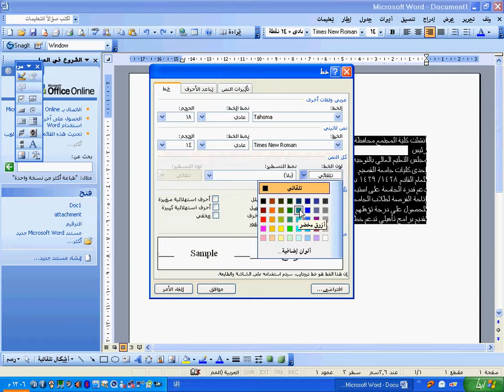السؤال 3_4_5(word)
س3/ نوع الخط إلى Tahoma_
س4/ حجم الخط إلى 18_
س5/ لون النص أزرق مخضر_

تم الشرح بواسطة حمزة الغميزي